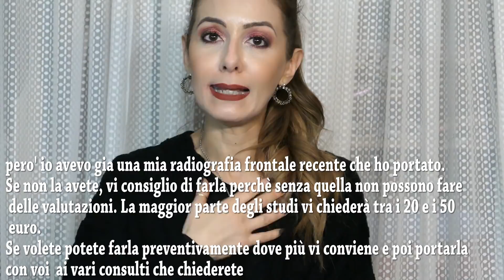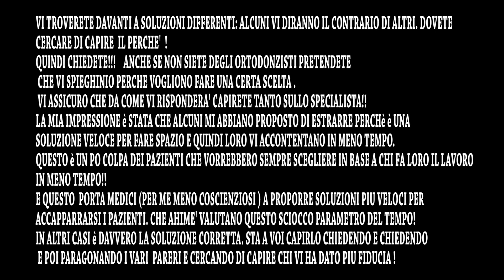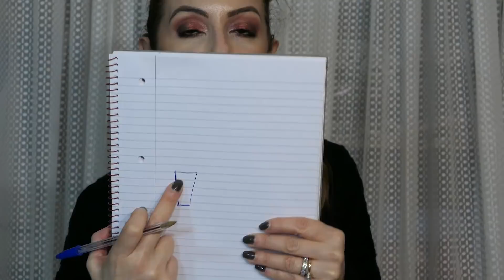road to INVISALIGN: COME HO SCELTO IL MIO ORTODONTISTA - I MIEI CONSIGLI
🟢INVISALIGN COME RIUSCIRE A SCEGLIRE L'ORTODONTISTA GIUSTO PER IL TUO CASO? VI DICO COME HO FATTO IO LE MIE VALUTAZIONI !
📷CON COSA GIRO I MIEI VIDEO
ECCO COME SI DIVIDONO I VARI ORTODONTISTI INVISALIGN IN BASE ALLA LORO ESPERIENZA:
Diamond hanno trattato più di 150 pazienti negli ultimi 12 mesi.
Platinum Elite hanno trattato dagli 81 ai 150 pazienti negli ultimi 12 mesi.
Platinum hanno trattato dai 41 agli 80 pazienti negli ultimi 12 mesi.
Gold hanno trattato dai 21 ai 40 pazienti negli ultimi 12 mesi.
Silver hanno trattato dagli 11 ai 20 pazienti negli ultimi 12 mesi.
Bronze hanno trattato meno di 11 pazienti negli ultimi 12 mesi.

🟢SE VUOI ACQUISTARE DAL SITO FOODSPRING CON CUI COLLABORO PUOI AVERE IL 15% DI SCONTO USANDO IL CODICE saidoriYT LINK AL SITO
🟢PER GLI ACQUISTI SU SHEIN POTETE SEMPRE USARE, SENZA SCADENZA, IL CODICE Q2saidori CHE VI DA UN EXTRA 15% (MA PER ORDINI SOPRA I 39€）SUL SITO ITALIANO SHEIN
🟢GLI INTEGRATORI PER CAPELLI CHE MI HANNO PERMESSO UNA CRESCITA DI 20 CM IN 6 MESI SONO QUESTI :
VITAMAZE BIOTINA INTEGRATORE BIOTINA (SE QUELLO VITAMAZE AL MOMENTO NON FOSSE DISPONIBILE VI SEGNALO ANCHE QUESTO
VITAMAZE MSM
🟢MI CHIEDETE SPESSO DI CHI SONO GLI ORECCHINI CHE PORTO: QUELLI PIU GRANDI NEL PRIMO BUCO SONO UN GIOIELLO DI FAMIGLIA IN ORO BIANCO E DIAMANTI, MENTRE GLI ALTRI DUE SONO DI HAPPINESS BOUTIQUE
VI LASCIO LINK ANCHE AI SINGOLI MODELLI